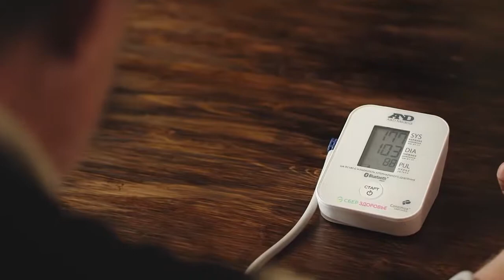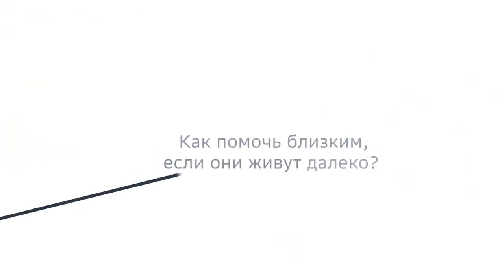Глазами врача - зачем нужен мониторинг давления